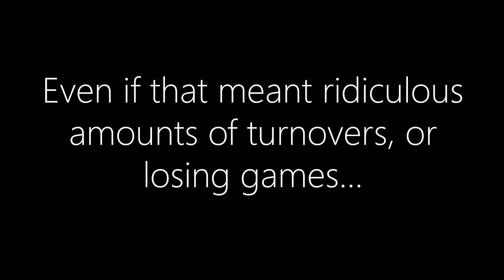TRIPLE ALLEY-OOP - NBA 2K20 Funny Moments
Y2K - he ain't got one

Nich - he also ain't got one